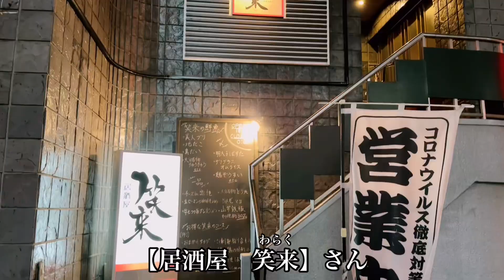絶品創作料理が美味しくて楽しすぎる『居酒屋 笑来』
今回ご紹介するお店は…

【居酒屋 笑来】さん！

0:00 オープニング
0:14 料理
1:13 場所紹介
1:26 エンディング

大き過ぎる海老マヨやヒナ鳥の塩からあげなど
素材にこだわった創作料理が味わえちゃう✨

〒870-0034
大分県大分市都町3-4-11 ヒカリ都ビル
営業時間　17:30 ~ 25:00

=前回のお店紹介=